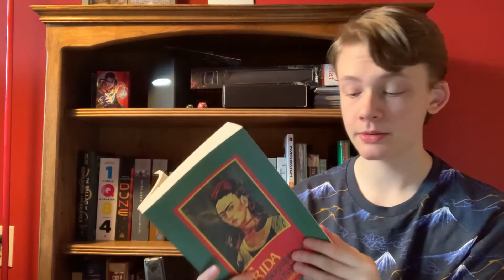Quarantine Wrap-Up and Fall 2020 TBR ☆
We reading books thicker than Peeta's fat booty the rest of this year

Sign up and join Robinhood to trade stocks commission free using my link!